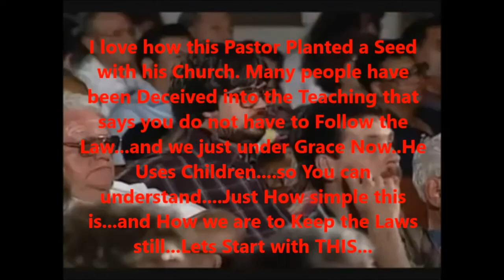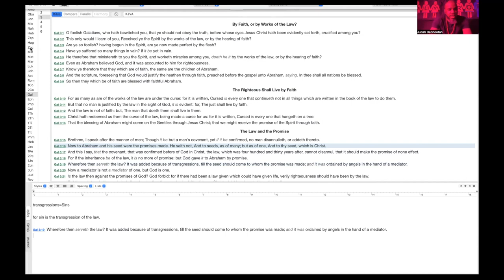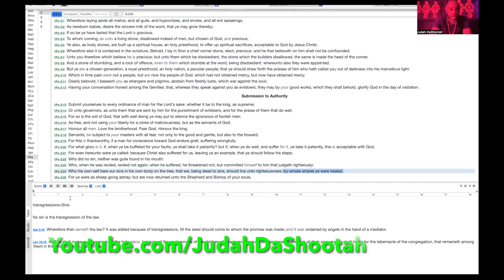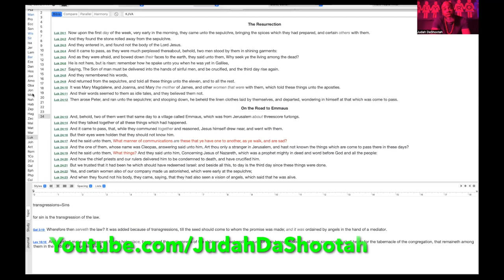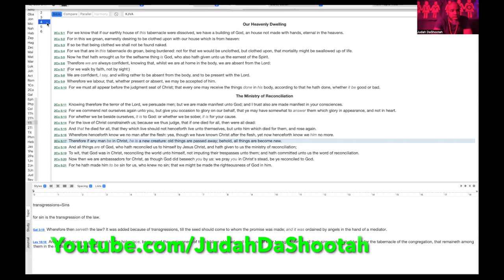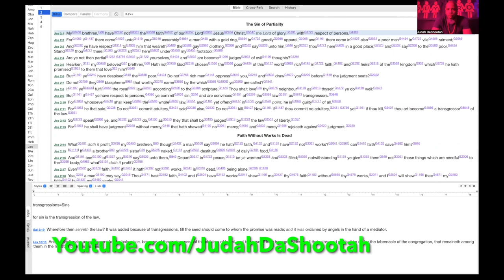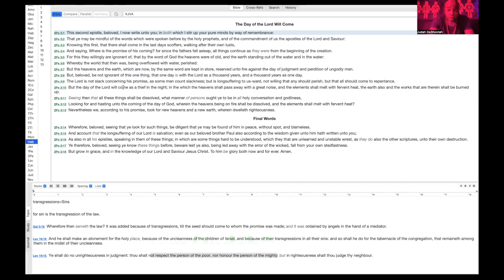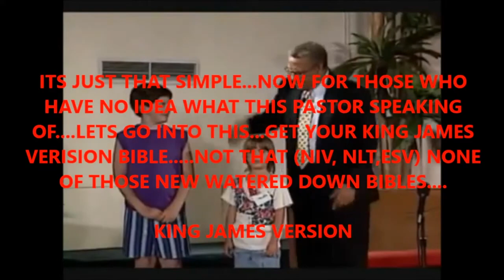Dear Pastors I have Questions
Listen as My Wife who sat in the Christian Church ask questions concerning what Christian Pastors and Christians ask and want to know.

Such as

1.The law is our school master. We don’t have to keep it.

2.The law is in the Old Testament and not stated in the New Testament.

3.Jesus for filled the law. There is no more law.

4. Keeping the sabbath, it’s being kept on Sunday.

5. No one knows how many laws there are so it would be impossible to keep them.

6. Once you break one law you break them all.”

This is Just Part one of a series that we will do.

These are just a few questions for conversation starters.

If you seen the entire video and want to speak to me. Leave your Facebook name, Email to find you on there. If you have instagram then leave your contact. Don't have a private page and have photos and videos so i can see that you have a real page. No time for fake pages.

I will leave a zoom link. You must be on camera. Must be easy to be seen. If we do zoom you consent to the recording of the conversation and you must consent to being in the hot seat and questioned.

If we going to build then lets do it. If you wish to debate then lets do it!!!

Pick the scripture you want to debate on and christians lets do it. Must be on video.

The law vs Grace video i did over 7 years ago on this topic here the link

Apocrypha on Trial link is here

here part two on that lesson on apocrypha on trial